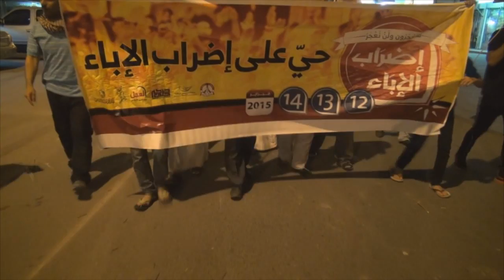قوات النظام يقمعون مسيرة سترة الموحدة بالذكرى الرابعة للثورة 2015\2\14 Bahrain